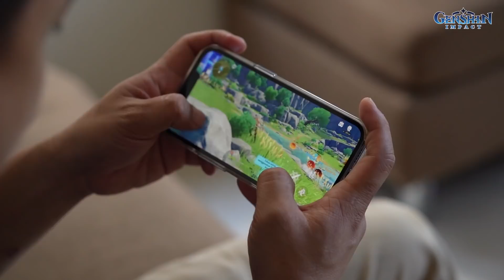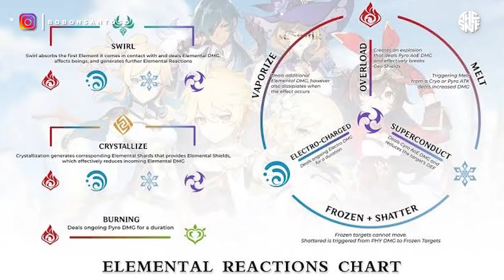BIKIN TELOR GULUNG JEPANG RAKSASA! SUSAH BANGET! TETAP DIBAGIIN BUAT WARGA..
Seru bgt kan guyd gamenya, buruan download pake link ini , pake redeem code : MS7C3SV8DMZH (60 Primogems & 5 Adventurer's Experience)